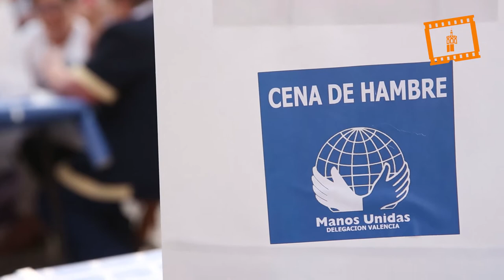Cena del Hambre de Manos Unidas Valencia 2017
anos Unidas Valencia ha celebrado, la quinta edición de su Cena de Hambre en la Plaza de la Virgen de Valencia con la participación de 500 personas, para solidarizarse con todos aquellos que pasan hambre en el mundo”. Una jornada benéfica que consistió en realizar una “cena simbólica a base de pan, aceite y una pieza de fruta con el objetivo de sensibilizar sobre la actual emergencia alimentaria en África”. Igualmente, pretende recaudar fondos “para la financiación de los proyectos de desarrollo impulsados por la  entidad”, según fuentes de Manos Unidas Valencia.